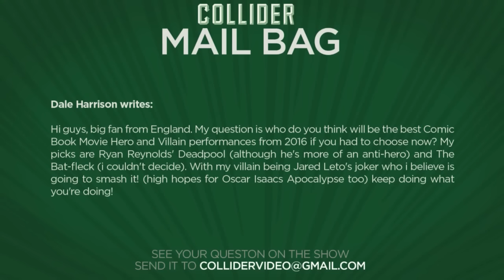Best 2016 comic book movie hero and villain performances - Collider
Dale Harrison writes:

Hi guys, big fan from England. My question is who do you think will be the best Comic Book Movie Hero and Villain performances from 2016 if you had to choose now? My picks are Ryan Reynolds' Deadpool (although he's more of an anti-hero) and The Bat-fleck (i couldn't decide). With my villain being Jared Leto's joker who i believe is going to smash it! (high hopes for Oscar Isaacs Apocalypse too) keep doing what you're doing!